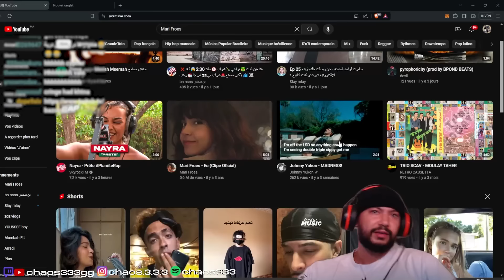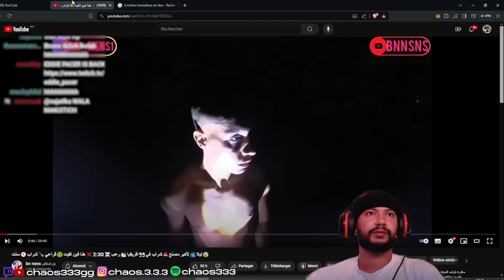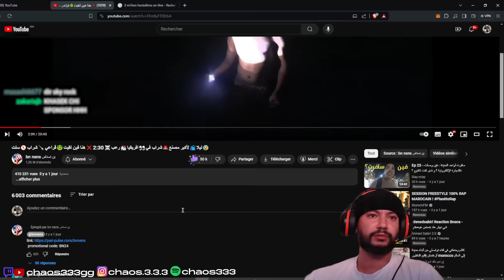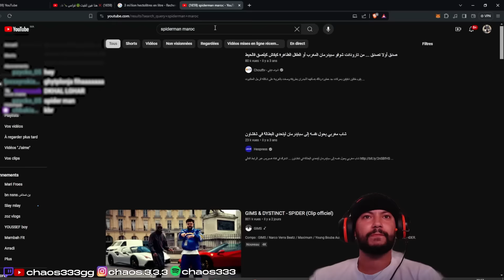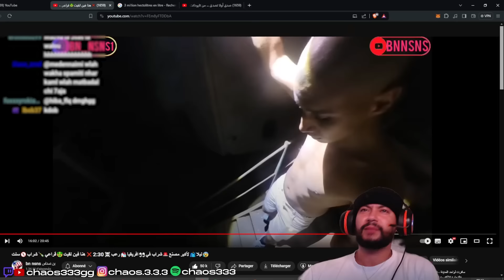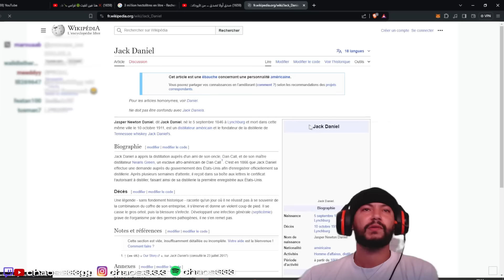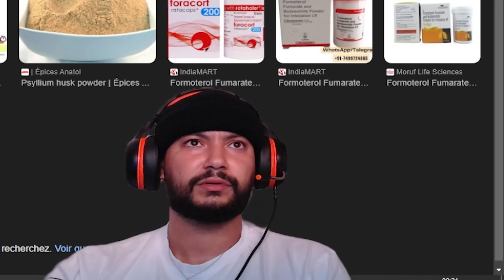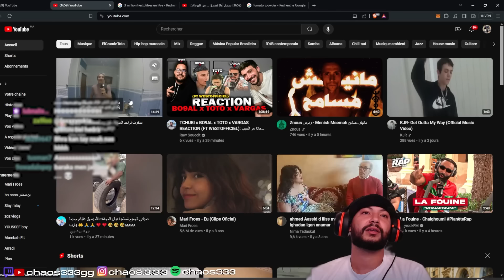زبايدرمان يتحدى الدنيا يا جيدعان 🕷️🤯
لن تستطيع فهم قلوة
edited by : @blackyyyxx_

links :